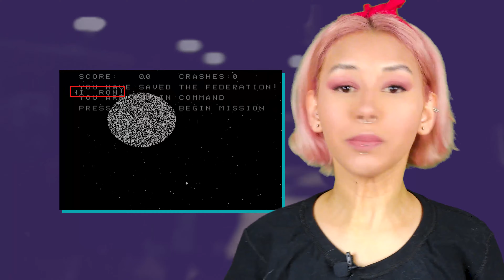Explicando o que é EASTER EGG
Se tem um termo da Cultura Pop que todo nerd raiz vai ouvir é o Easter Egg, até porque ele é muito utilizado.

Você deve estar levando para a tradução literal do termo, mas já vou avisando que tem muito mais a ver com a tradição da caça aos ovos do que com os ovos de páscoa.

O termo Easter Egg veio lá atrás do mundo dos jogos mas ninguém faz ideia de como ele surgiu dentro dos filmes, e é isso que eu vou te explicar.

Mas você só vai descobrir assistindo o vídeo completo chuchu ❤️.

CRÉDITOS:
Produção: @meajudatwomoons
Roteiro: Ana Carolina e Gustavo Adriano
Apresentação: Ana Carolina
Câmera: Gustavo Adriano
Som: Gustavo Adriano
Edição: Gustavo Adriano
Identidade Visual: @meajudatwomoons